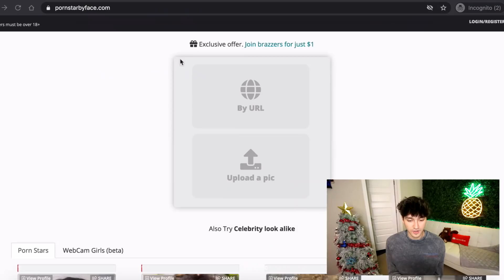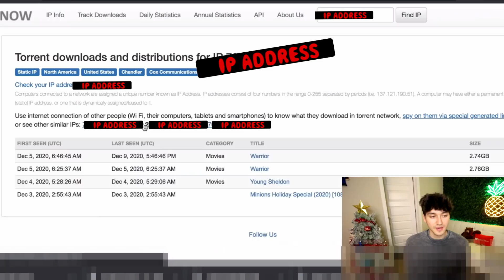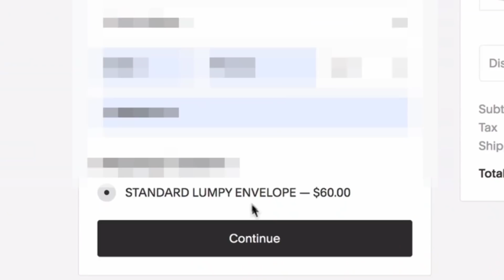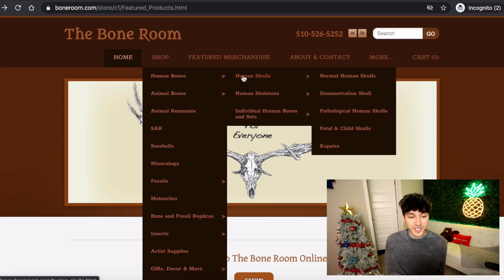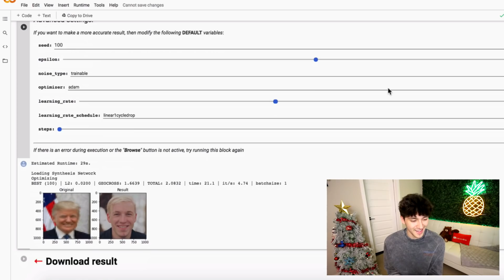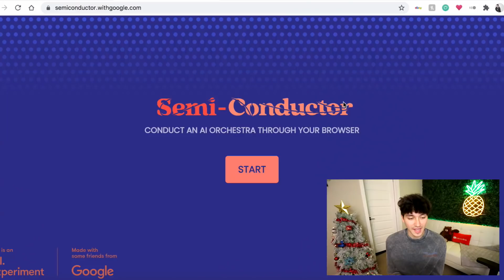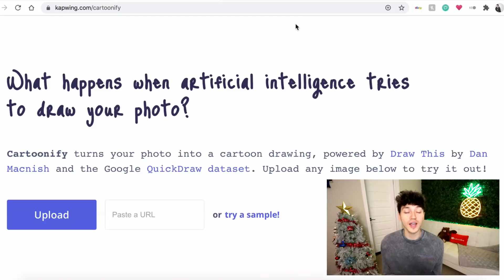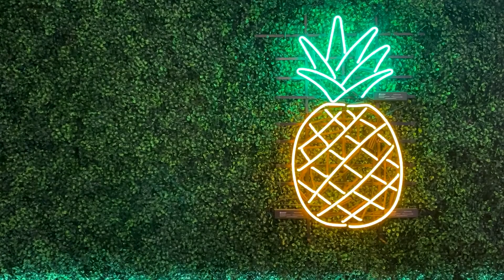10 WEBSITES YOU SHOULD NEVER VISIT 5